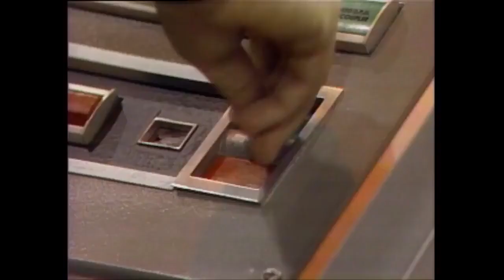Hypnosis Scene in Electra Woman & Dyna Girl - Electra Woman Hypnotized by Evil Pharaoh [720p]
Hypnosis Scene in Electra Woman & Dyna Girl
Superheroine Electra Woman Hypnotized & Controlled by Evil Pharaoh
Superheroine Electra Woman (Deidre Hall) gets Hypnotized Brainwashed and Controlled by an Evil Pharaoh (Peter Mark Richman) and is Commanded to Turn On and Betray Dyna Girl (Judy Strangis) in this Episode of Electra Woman And Dyna Girl Titled "Return Of The Pharoah Part 1"